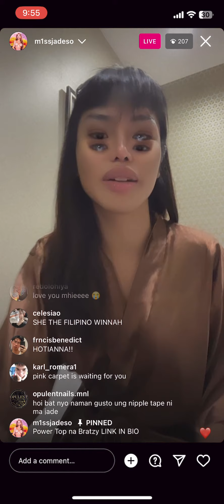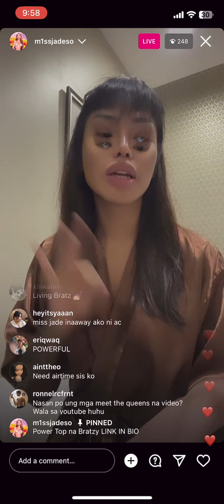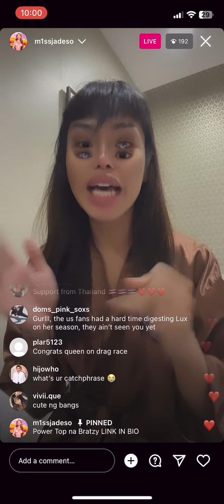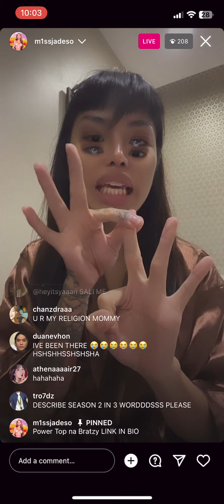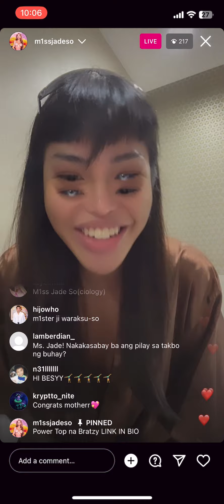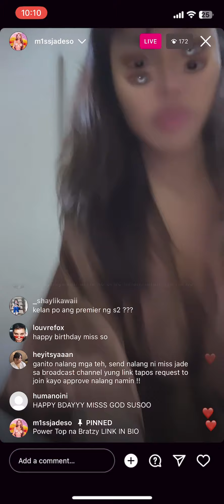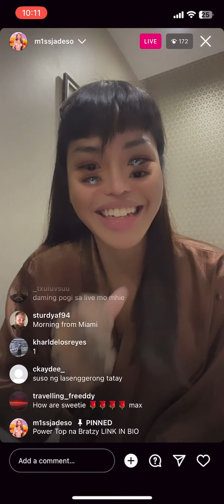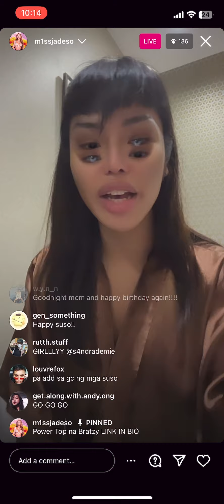M1ss Jade So - Instagram Live - 11 July 2023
Drag Race Philippines Season 2 M1ss Jade So - Instagram live - Tuesday, July 11, 2023